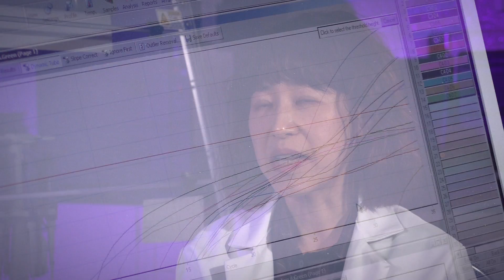Researcher Profile: Dr. Yunjeong Kim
Dr. Yunjeong Kim talks about her research on viral infectious diseases such as a coronaviruses and feline infectious peritonitis. She has been working on an antiviral drug to treat FIP.